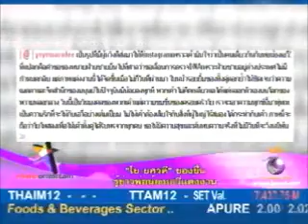9 nineentertain 30/5/55 อั้ม โย ปุ๊กลุ๊ก เดินแฟชั่น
ข่าวของสาว ๆ ทั้งเรื่องของปุ๊กลุ๊ก ฝนทิพย์  / โย ยศวดี และอั้ม พัชราภา หลายหลังที่ยังไม่ยอมเปิดปากสักทีว่าใครคือหวานใจตัวจริงของเธอ